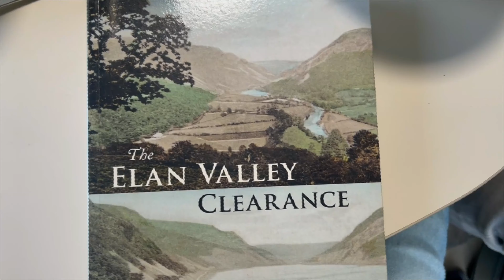SUBMERGED CWM ELAN HOUSE IN SEARCH OF RUINS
We wake from our Wild camp and go in search of Cwm Elan House which is normally submerged under the Garreg-ddu reservoir. We have rather a long walk and the difficulties seem to be preventing us from getting to where we want to be. Come with us as we search the reservoir for its secrets.

00:00 Titles and e-mail
00:28 Intro
01:19 Breakfast
03:27 Ellie walks the dogs and flygate
09:02 Garreg Ddu here we come
09:59 Walk around the reservoir
16:14 The wrong way
18:25 Dont think we can do this.
19:15 Ellie and Graham Contemplation
24:28 Graham the builder
26:06 Graham has an idea

Using our links will NOT cost you any more. Amazon will just pay us a small amount and this comes out  of Jeff Bezos's pocket. Thanks Jeff ! This payment will be put towards making more content for you to enjoy and maintaining this channel.

Hytric hotpot
Packing Cubes 6 Set
Dog Seat Belt for dogs in Car
Road Refresher Prestige Non Spill Pet Water Bowl
KitchenCraft LNKETGRY Living kettle
WENKO WK22866 handbasin-Mobile Hand Stainless Steel Shower Hose
Garmin GLO 2 GPS and GLONASS Receiver
Oxford OF41 Patriot Disc Lock-Extended
Japanese Dawn- DANIEL KAEDE

Landrasdream courtesy of Jason Shaw at Audionautix

We are Ellie and  Graham.
We travel the UK in Merlin with our two little dogs, Maya and Luna.
We are Wizard in the Wild.
Our love of the great outdoors combined with Ellie’s post-cancer complications means our home on wheels with creature comforts is a perfect solution. A great way to explore nature on good days and a cosy little bolt-hole for the others.
We bought Merlin in 2021 after six years of travel in our motor home Merv.
Whilst we enjoyed our adventures in Merv, we wanted something smaller and more nimble, so we could explore those tucked away places off the beaten track. Hence Merlin.
Initially we only used campsites, but as time goes on we are going off-grid more regularly and really loving it.
The aim of the channel is to reveal the true beauty of nature whatever the weather! We also feel it’s important to show the reality of van life, and not just the good bits when the sun is shining.
Whatever the weather, our motto is to just get out in nature. It’s good for the soul!